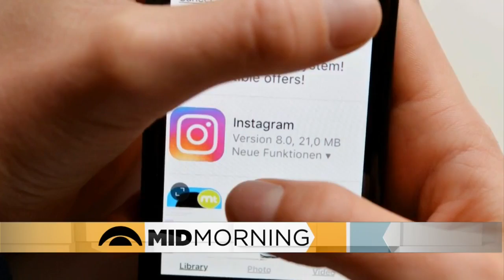Panel Discussion: Identifying Depression On Instagram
Two researchers from the University of Vermont and Harvard say they've developed an algorithm that uses posts on Instagram to identify depression. The news team discusses. (3:07)
WCCO Mid-Morning – Aug. 9, 2017